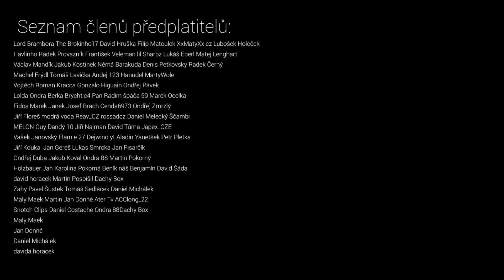JAKÝ TÝM MÁ MBAPPÉ, HAALAND a DALŠÍ FOTBALISTÉ VE FIFA 21?!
Tým profesionálních fotbalistů ve FIFE, Mbappe, Haaland a další. FIFA 21 CZ Ultimate Team